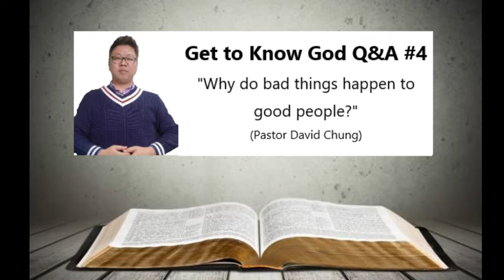Q&A 4 Why do bad things happen to good people?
If God is the God of love, why can't He protect good people from their life's tragedy? Is it because God is not loving enough to care or is it because we are sinful? How can the believers find God's grace in those time of tragedy?